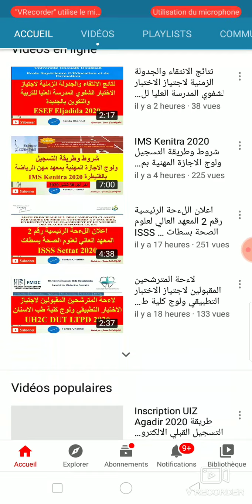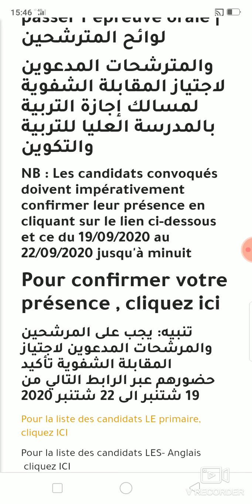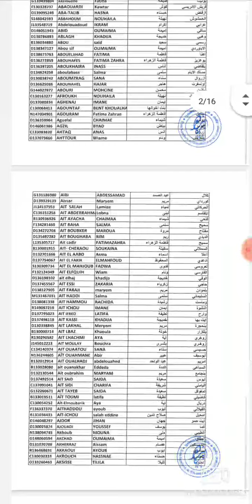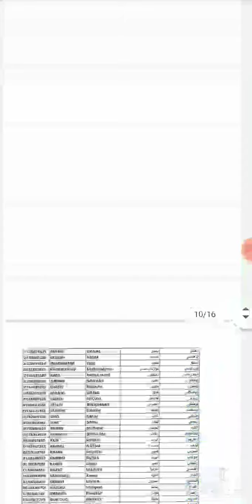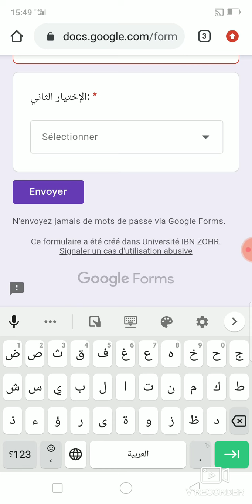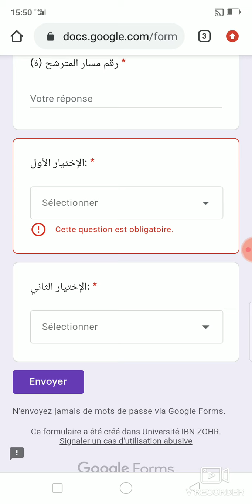نتائج الانتقاء وتاكيد الحضور للمشاركة في الاختبار الشفوي المدرسة العليا للتربية والتكوين اكاديرESEF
Planning de l'entretien oral entre 21 et 25 septembre 2020 selon la filière.

نتائج الانتقاء وتاكيد الحضور للمشاركة في الاختبار
الشفوي المدرسة العليا للتربية والتكوين اكادير
لاءحة المقبولين لاجتياز الاختبار الشفوي بالمدرسة العليا للتربية والتكوين اكادير

liste de présélection esefa 2020
liste des candidats admis à esef agadir 2020
farida channel
farida info